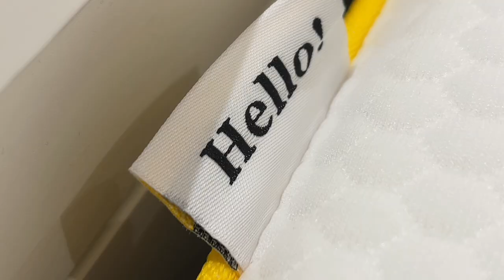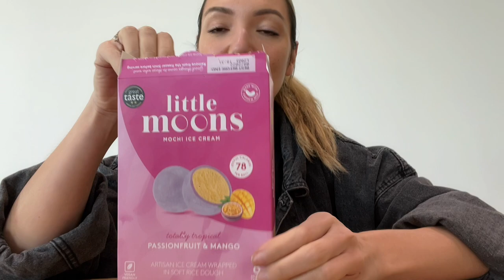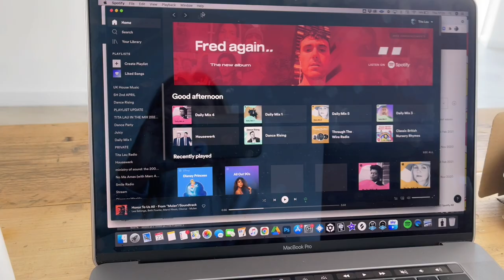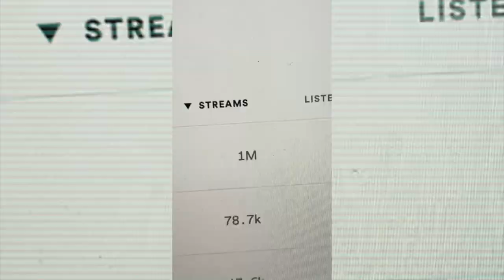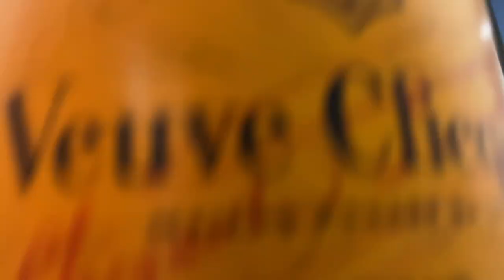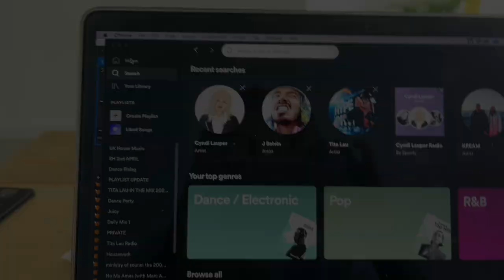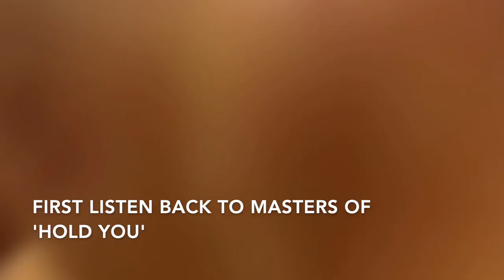I BECAME A MILLIONAIRE! I VLOG 6 I TITA LAU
Yo gang!! I'm back!! There's everything and the kitchen sink in this vlog, I have been so behind but I hope you enjoy behind the scenes of my life lol. Watch me become a millionaire, listen to my next single in the studio, build beds, and filming a DJ video with James Hype & Gucci, The Sequel Stereohype remix contest, and much much more 🤣